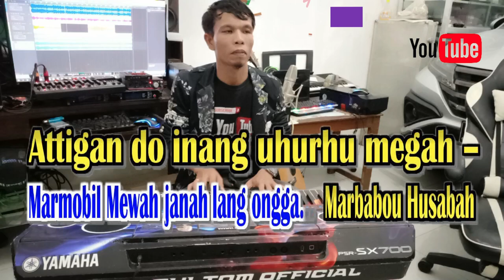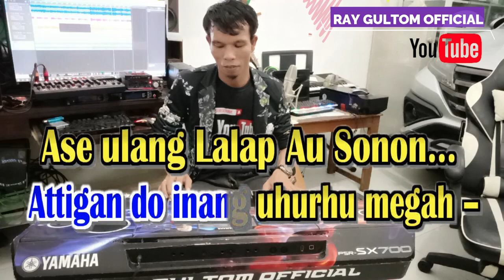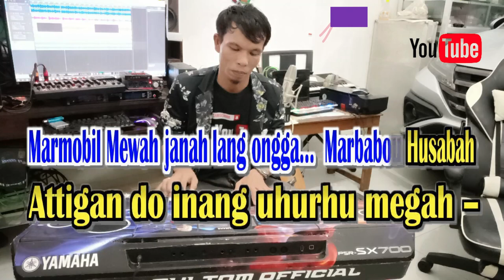KARAOKE SIHOL SUKSES - PUNXGOARAN || NADA WANITA - LAGU SIMALUNGUN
LIRIK SIHOL SUKSES
Song writer : Janampe Purba -

Tarilong ilong Au Inang... - Mangidah in -
Halak na Marbaju Jenges..  Janah PNS... -
Horjani Manjolom Pulpen -
Hujai Hujon Marmobil na Keren -
Ahani pe. - Lang dong na hurang -
Lang songon Au bahatan Utang... -
Naha Hubaen lang dong. - Sikolahku -
On. Ma hape... - Panosalanku Inang. -
Ambit ma Hubogeihon Podahmu -
Lang Pala namin Sonon Goluhku -
Gatti... Tumang do Au Tariluh -
Ibaen Goluh Lalap Masombuh. -
Reff.
Sura Surani Tonduihu... - Mase ma lape tarjalo Au -
Anggo Domma dapot Au,  Malas ma Uhurhu... -
Ai lo borngin na Golapan on... - Ija do ham Bulan -
Ulang Paturut ham Au Lalap - Marangan  angan... -
Sihol do Namin Au Sukses, - Songon Halak Bayak ai -
Marmobil Mewah janah lang ongga... - Marbabou Husabah -
Attigan do inang uhurhu megah –
Ase ulang Lalap Au Sonon... -